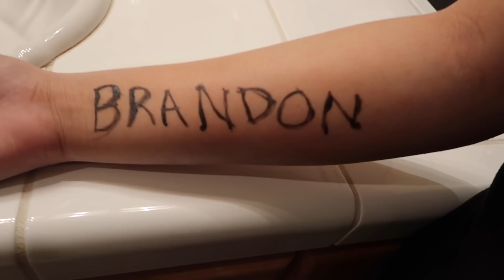I TATTOOED MY NAME ON MY EX-GIRLFRIEND’S ARM! *She flipped out*